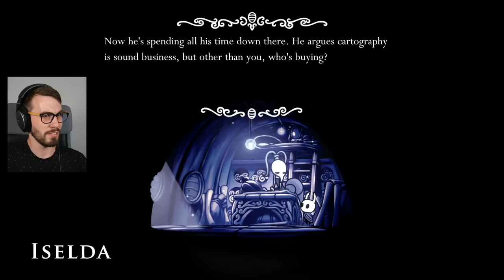Challenging the MANTIS LORDS! (Hollow Knight #3)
I found something in the City of Tears, then I went to the Mantis Village to do THIS.